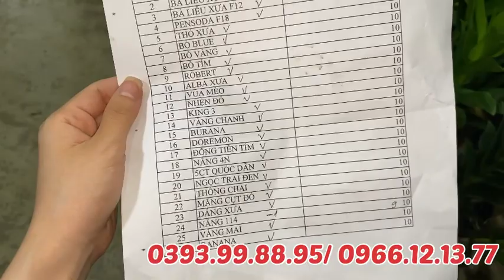Denro nắng gần 30 loại đổ bộ sáng nay 0393.99.88.95/ 0966.12.13.77